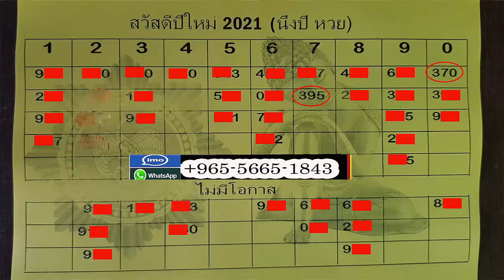8# วันที่ 16 กุมภาพันธ์ 2564 ต้องมา (เลขหลักใดก็ได้)